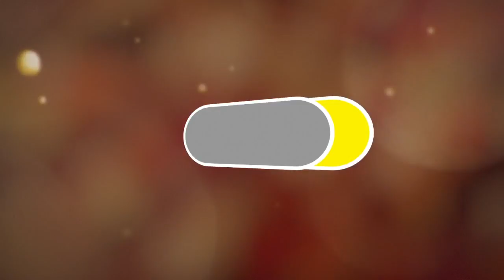Arbolito Navidad 2016